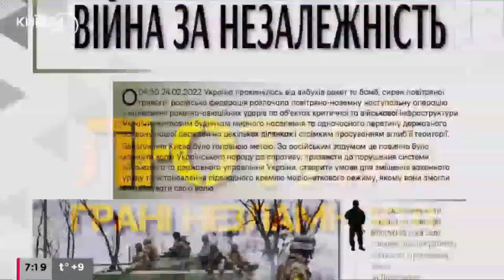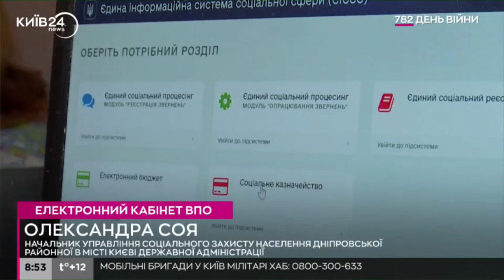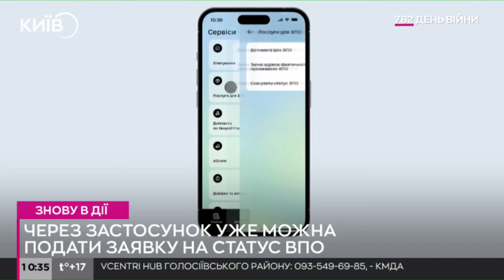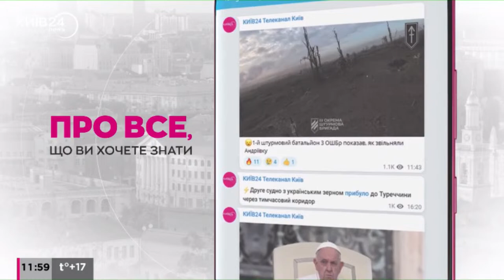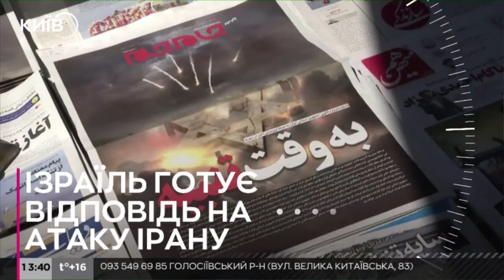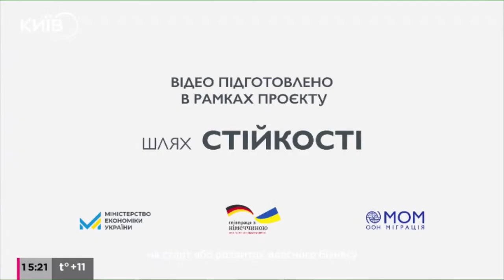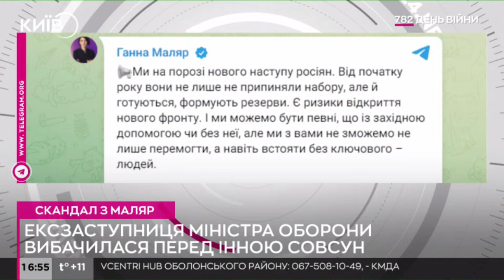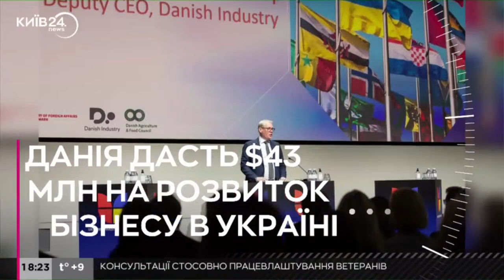🔴782 ДЕНЬ ВІЙНИ - 15.04.2024 - прямий ефір телеканалу Київ